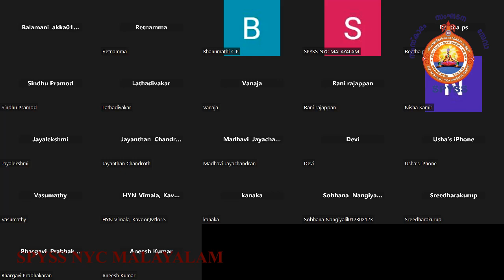Narayaneeyam Dashakam 33 - Ambareeshacharitham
ശ്രീമന്നാരായണീയം ദശകം  33 - അംബരീഷചരിതം
This dashakam unfolds the story of the Vishnu devotee Ambareesh and his humility. Nabhaghan was the son of Satyavarthan, the Vaivaswathamanu. Nabhagan's grandson Ambareesh was a very powerful King who ruled the whole world but being a devout of Mahavishnu was unpretentious. He dedicated all his worldly and Vedic karmas in the name of the Lord and he attributed his success to the benevolence of the Lord. Feeling pleased with Ambareesh's devotion, Mahavishnu unsolicitedly donated his divine Sudarshan chakra for the destruction of enemies. Consequently the king along with his pious wife dedicated the Dwadasivratam  for a year on the banks of the River Yamuna, by donating infinite number of cows to Brahmin. On the day of Paranama, (completion of vows) dwadashi, the sage Durvasavu came to visit Ambareesh. On the invitation of  the sage to partake food  the unpredictable Durvasu excused himself to do his ablutions in the river Yamuna before intaking food. It was necessary  for King Ambareesh to  feed the Brahmins and partake of food to break the fast before completion of Dwadashi as to get the intended result. As advised by other scholars, the  King broke the fast by drinking some water and completed his Paranama. Durvasavu, who had purposely delayed his return to hinder the king's dwadashi, could comprehend the incidents  through his divine sight. He returned from the River  and abused the king for being disrespectful. In fury  he pulled out his elf—lock from which  emerged the evil spirit Krithya. She advanced towards Ambareesh with a sword in her hands and fire  emanating all round. Then Mahavishnu's Sudarshana Chakra came to the aid of the king and destroyed Krithya. Seeing the Sudarshana Chakra coming after him a frightened Durvasavu ran for his life with the Lord's weapon at his heels. He tried to find refuge at Brahma lok but Brahma looked helpless. Then he seeked the help of Shiva but was advised to seek the help of the owner of the weapon. Consequently the sage reached Vaikuntam and requested Mahavishnu's help. But on the contrary, the Lord instructed the sage to seek mercy at the feet of his true devotee Ambareesh whose humility had enhanced his knowledge and penance. The repentant Durvasavu fell at the feet of King Ambareesh for mercy. The modest King removed the sage's hands from his feet and meditated the Sudarshana Chakram.Thus Durvasavu was saved and in his relief he  praised and blessed the king with many boons. It took a year for Durvasavu to seek refuge from the Chakra  while King Ambareesh waited and fasted  and partook food only after feeding the sage  Durvasavu on his return. The king became more  reverent to the Lord and attained salvation for his piety. The poet seeks the benevolence of the Lord who never fails his true devout.